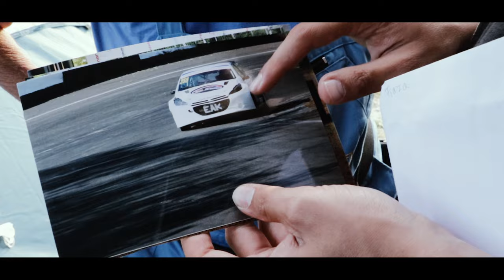Ficza Ferenc nagy győzelme Fuglauban!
video by @Cazy Car Stile